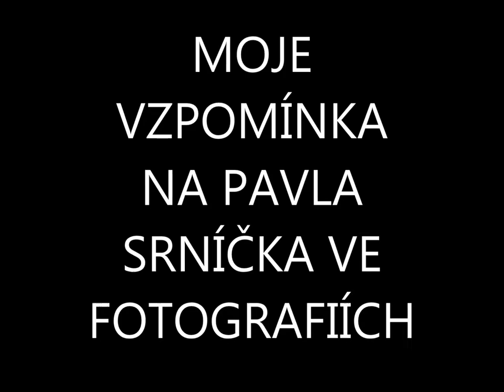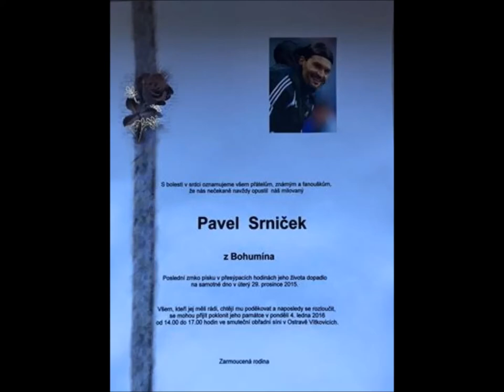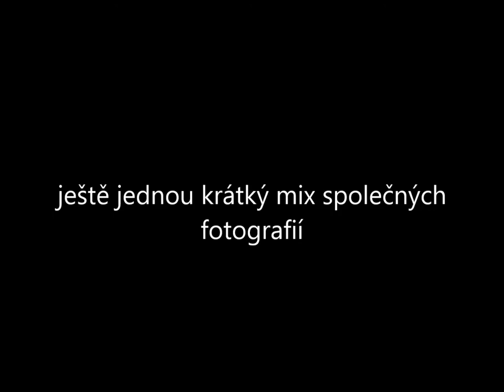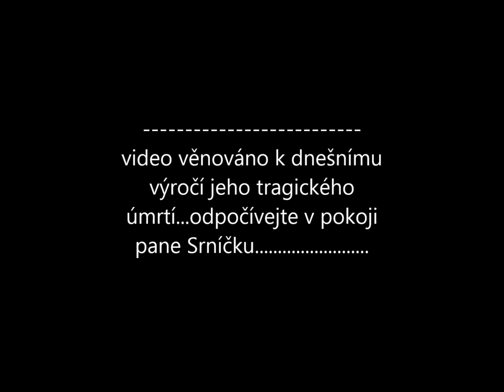Pavel Srníček vzpomínkové video